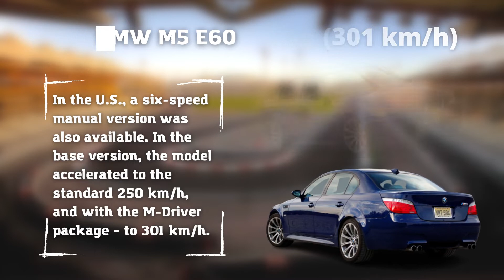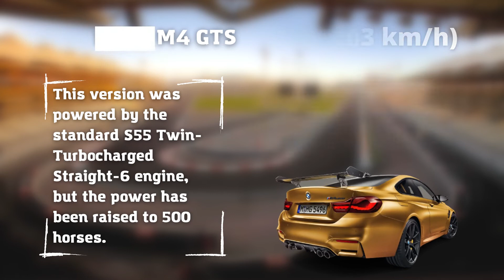TOP 10 Fastest BMWs Ever Made